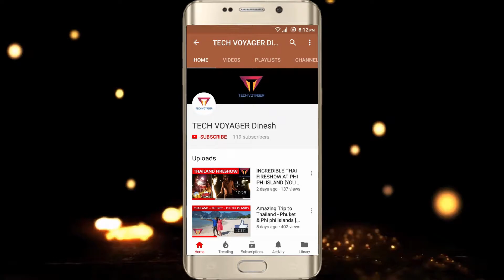BLOOPERS#1: BEHIND THE SCENES | MAKING OF BOYA-BY-M1 MIC REVIEW VIDEO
Hey guys this is a highly requested video. I am sharing all the bloopers and outtakes from my BOYA-BY-M1 MIC REVIEW VIDEO, I hope you guys enjoy this. PEACE!!!

My Primary Camera: Mobile phone

Editing software that I use.
Adobe photoshop
Filmora